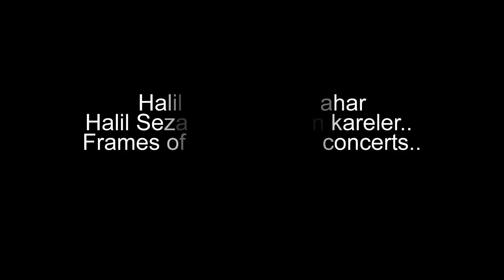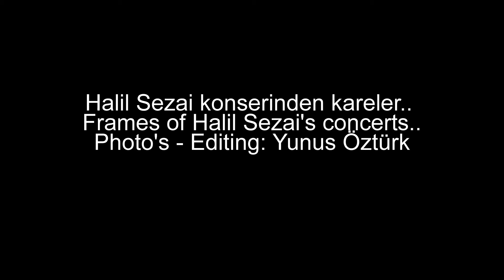Halil Sezai - Sonbahar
Halil Sezai konserinden kareler..
Frames of Halil Sezai's concert..
Photo's - Editing: Yunus Öztürk